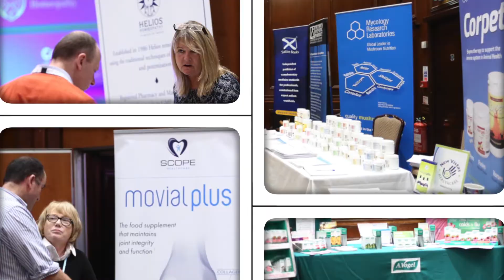Congress 2016 slideshow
A brief compilation of still photographs, taken at the Faculty of Homeopathy Congress in Belfast, November 2016.